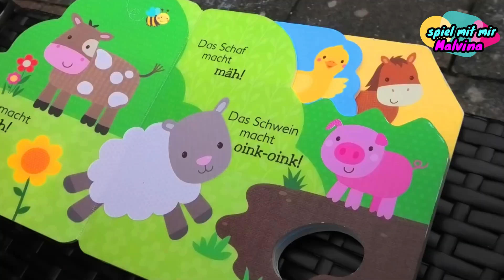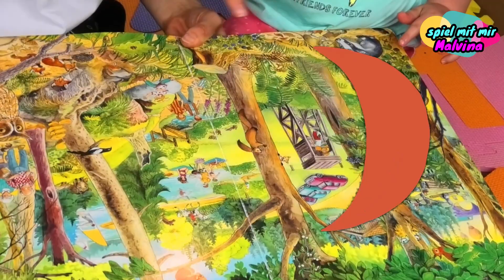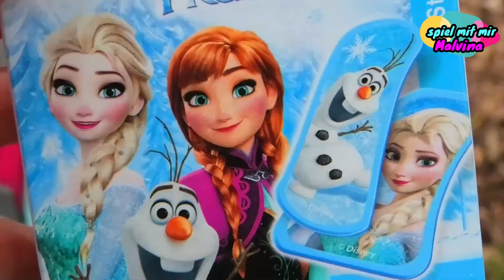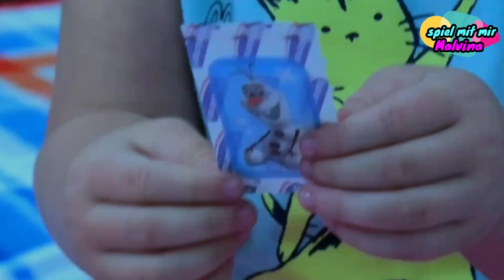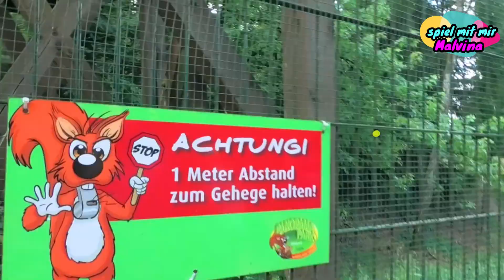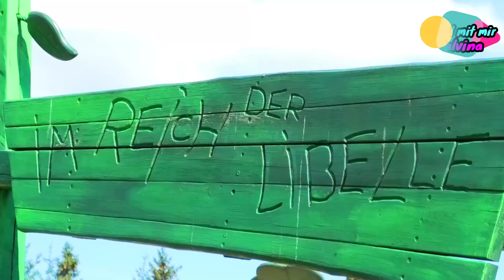♪♪ Mäh, mäh schwarzes Schaf | Malen lernen mit Kindergarten Lieder | Spiel mit mir Malvina deutsch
Video für Kinder Mix. Mäh, mäh schwarzes Schaf malen zu dem Kinderlied mäh, mäh schwarzes Schaf. Malvina malt schwarzes Schaf, rotes Schaf, blaues Schaf, Violetes Schaf und pinkes Schaf mit Mama zusammen. Sie hören die Kinderlieder auf deutsch über mäh mäh schwarzes Schaf hast du wolle für mich. Tolle Lieder für Kinder im Kindergarten Alter.

🎵 Kinderlied zum Mitsingen Lyrics:

Schwarzes Schaf hast du Wolle für mich?
Ja Malvina, Ja Malvina aber nur für dich!
Etwas für die Mama
etwas für den Papa
etwas für das kleine Baby , dein Schwesterlein.

✨schaue dir das noch an vom Kanal : spiel mit mir Malvina